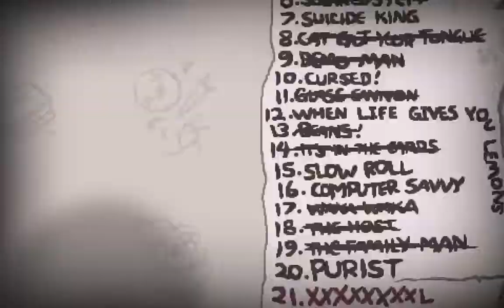Deathless Save - Run 101 (Magdalene - ??? - Mega Satan)